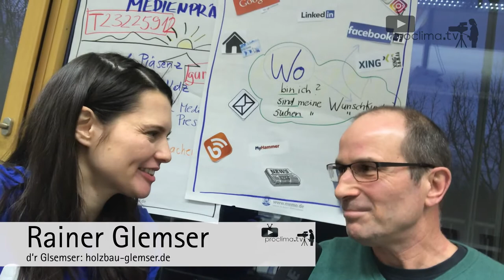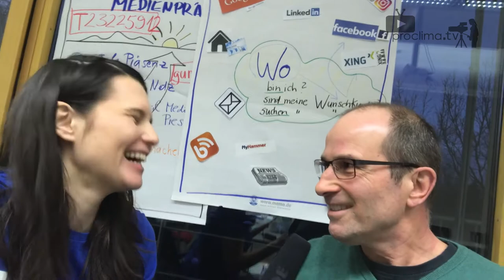Zimmerermeister über Erfolg mit digitaler Kommunikation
Das Bildungszentrum Holzbau in Biberach - bekannt auch als Zimmererzentrum - bietet reglemäßig das Seminar "Erfolg mit digitaler Kommunikation" an. Nach dem Seminar im Januar 2018 spricht Zimmerermeister, Sachverständiger und Blower-Door-Messdienstleister darüber, warum es als Unternehmer Sinn macht, sich eine digitale Identität zu schaffen und wie ihn das Seminar weitergebracht hat.

Das Seminar, geleitet von Heide Merkel, findet als nächstes am 24. April 2018 in Schwetzingen statt: